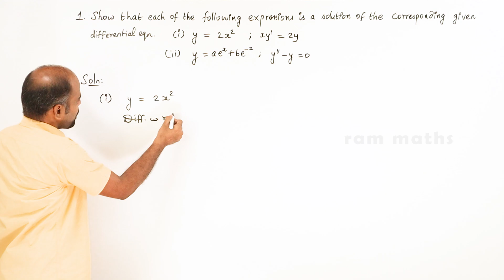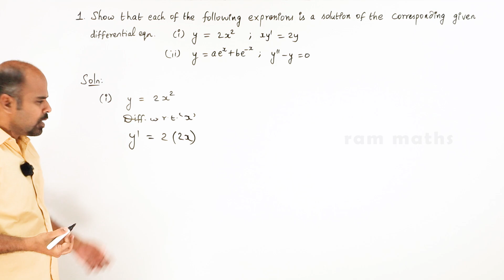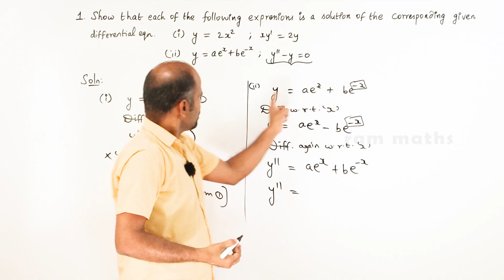Class 12 | Ex - 10.4 | Sum No. 1 | Ordinary Differential Equations | State Board | ram maths